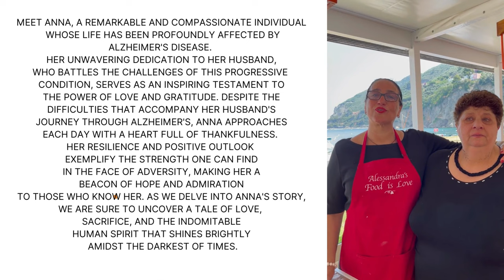Heartwarming Story Behind Authentic Italian Recipe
Zeppole recipe -This video sums up the reason why I love going back to Italy and especially my hometown of Vico Equense, Napoli.
Join me in discovering the heartwarming story behind an authentic Italian recipe with Anna. Watch as she shares her family traditions and special cooking techniques, all while dealing with a challenging situation.

 Thank you to all that made this video happen.
If you’re in Vico Equense, do visit Mario and family at La Capanna del Marinario at Marina di Vico.

Ingredients:
2.2 pounds all purpose flour (1 kg)
1 tsp salt
1 sugar
1 cube yeast or 2 packets active dry yeast
Water (quanto basta/as needed)
1/2 cup Pignoli nuts
1/2 cup raisins
1 cup white wine
Bay leaves
Oil for frying
Sugar or honey for coating

Directions:
Step#1- In a large bowl mix flour, sugar, salt and yeast.
Step#2- Add water slowly until you get a smooth mixture. Now add pignoli and raising.
Step#3- Let it rise until doubled in size.
Step#4- In a large frying pan bring oil to 350°F/180°C
Step#5-  Wet your hand in white wine and grab a small amount of dough. Using your thumb create a hole and add to hot oil.
Step#6-  Cook until golden. Traditionally they’re drained on a bed of bay leaves.  Otherwise use paper towels.
Step#7- Roll in honey or granulated sugar and enjoy!!

We truly had Christmas in June.

Buon appetito!!